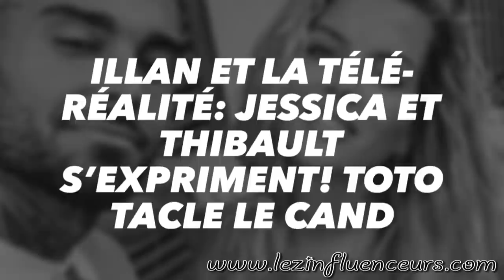AFFAIRE ILLAN: JESSICA, THIBAULT ET D'AUTRES RÉAGISSENT ET ARRÊTENT LA TÉLÉ-RÉALITÉ??!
Les candidats continuent à réagir face aux dernières révélations et illan est-il de plus en plus isolé?
ce dernier a unfollow tous ses amis de instagram
Jessica Thivenin et son mari Thibault Garcia ont réagi et annoncé leur non participation à la saison des marseillais au Mexique, et continuent à soutenir leur production face tous ce qui se racontent en ce moment sur le milieu de la téléréalité!
Toto ne soutient pas Illan et le dit ouvertement!
Un live insta prévu ce soir par Marc Blata et invitera Milla Jasmine, Jonathan Matijas et julien Bert qui s'exprimeront sur l'affaire de Illan et Seby Daddy.

Que va t-on apprendre?